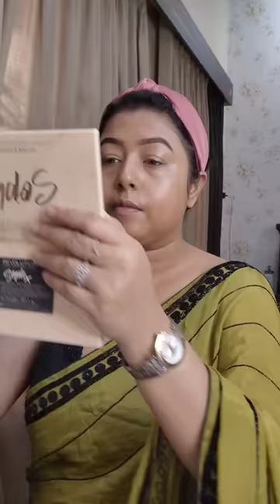Self meckup video 😊selfmeckup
Self meckup video 😊